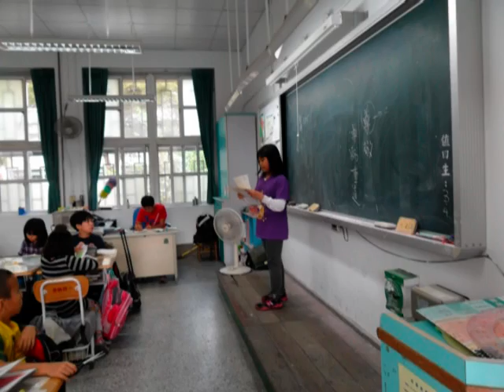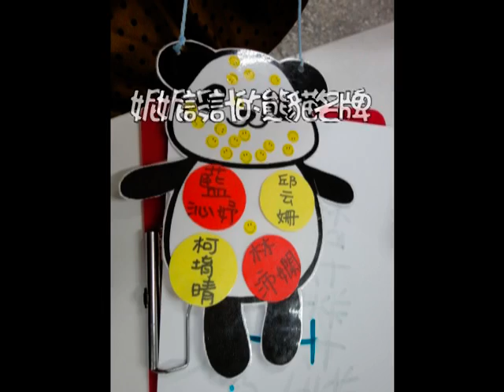CHI 2014102 當我們童在一起